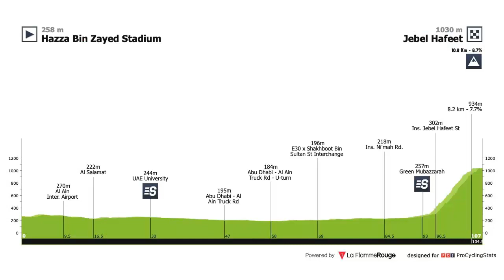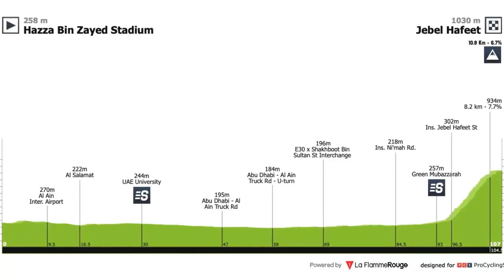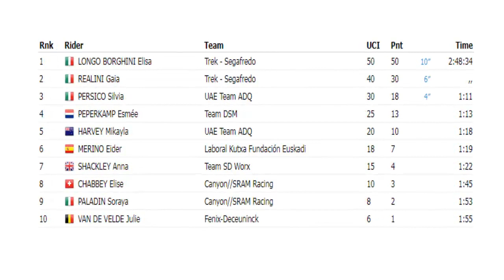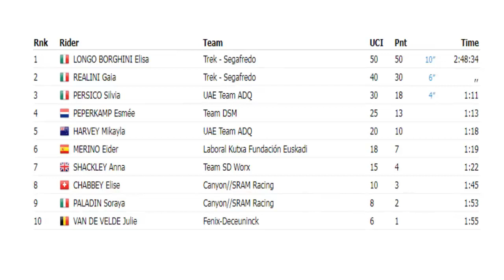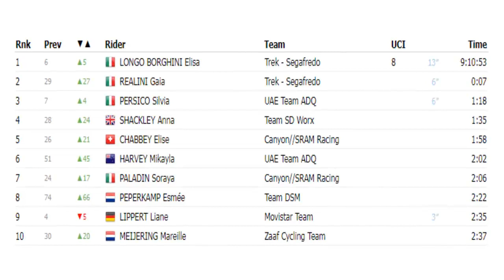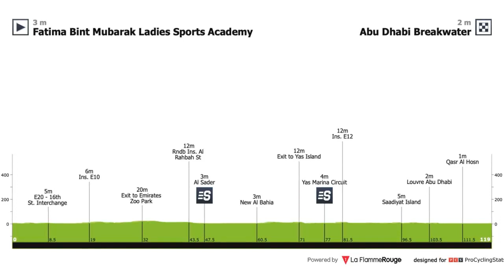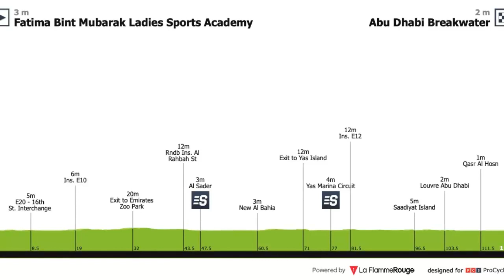UAE Tour 2023 Women Etapa 4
La etapa 4 es con terreno plano y final al sprint masivo